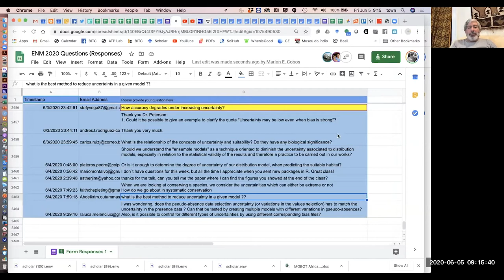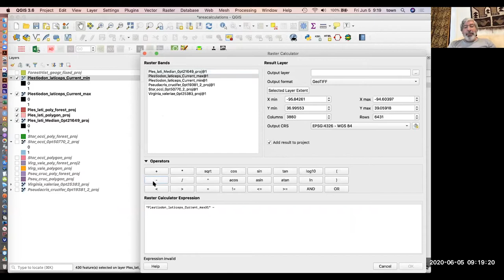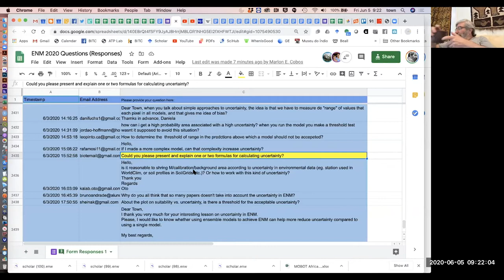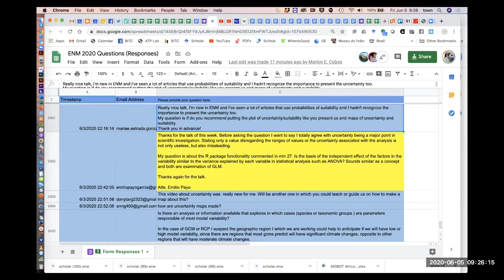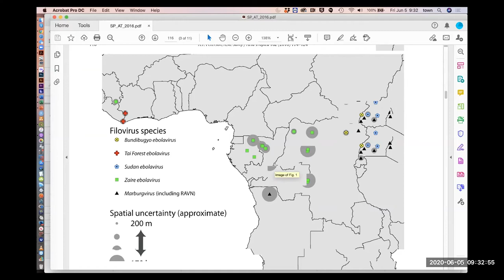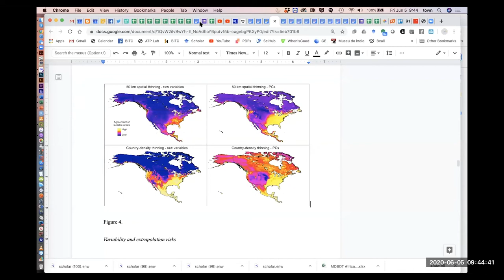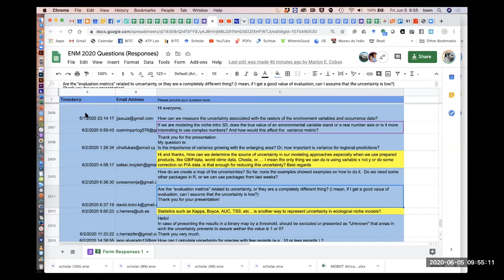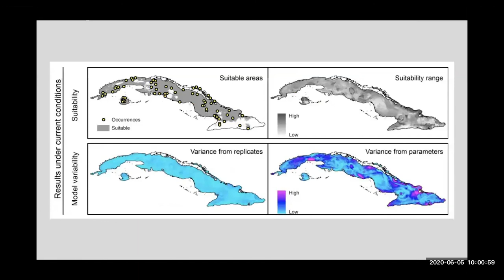ENM2020 - W21T2 - Question and Answer